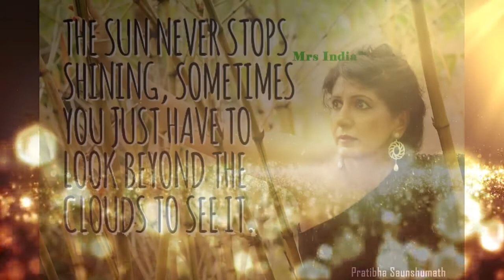Mrs India Wishes a Happy Birthday to Pratibha Saunshimath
Mrs India Pageants wishes a Very Happy B'day to our very Beautiful and Dynamic Beauty Queen and Director Pratibha Saunshimath .
Wish you a loads of Love and Luck . You are pillar of Mrs India Family .
Proud of you Beautiful , You are our Pride ,Love You ! Keep rocking you are a Rockstar !